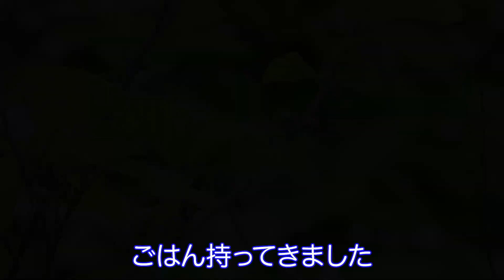シジュウカラ、子育てがんばります！ A new Japanese tit couple had moved into the nest.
3月4日にカップルが内見していたサルスベリの巣穴 に新し別のカップルが子育てをしているようでした。木の横側に大きな穴があいていて上の穴と繋がっていたので、巣栄はむずかしいと思いましたが、大きめの土付きのコケで穴を埋めるという荒技で別のカップルが巣栄していました。カップルによってはオスあまり協力的でない場合など、個体差があるようですが、夫婦でせっせと協力し合っていて仲が良さそうです。
巣立ちはいつかわかりませんが、もうすぐかもしれません。

TThe hole ) that the couple had looked inside on 4 March was deep and had a large hole in the side of the tree, so I thought it would be difficult for the nest to flourish, but another couple had filled the hole with larger mosses and another couple had flourished.There are individual differences, though, such as when fathers are not very supportive in some couples,This couple work together diligently and seem to get on well.
I don't know when they will leave the nest, but they look busy so it may be soon.